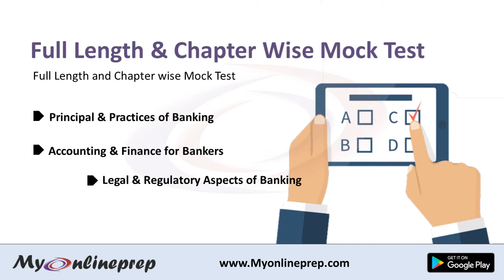JAIIB MOCK TEST (All Papers)